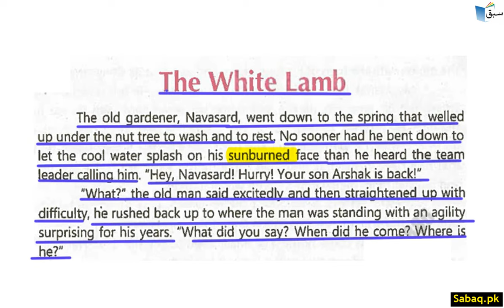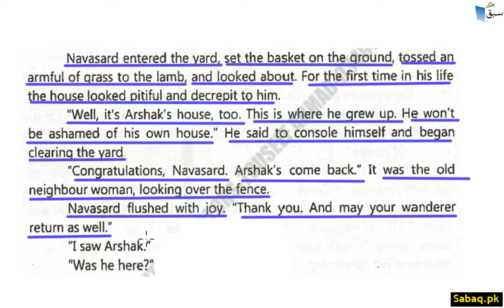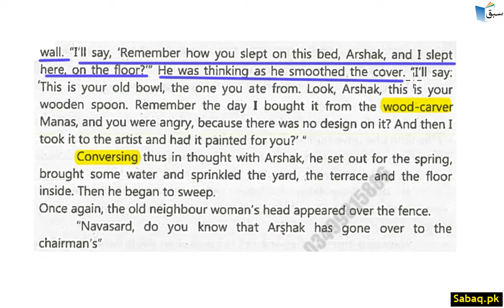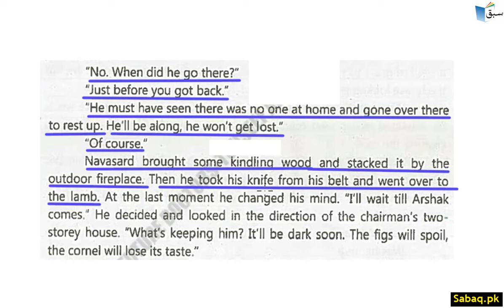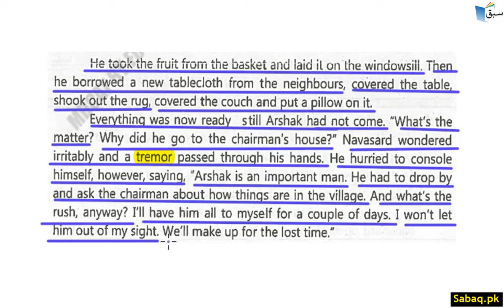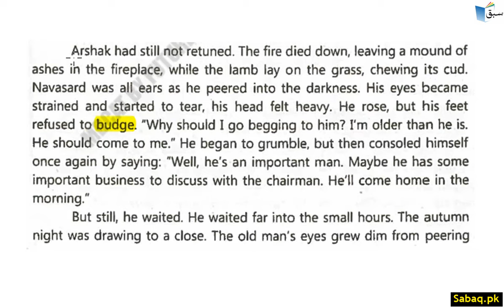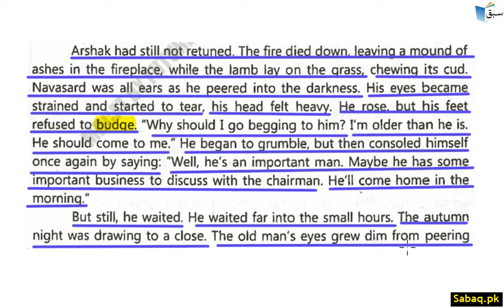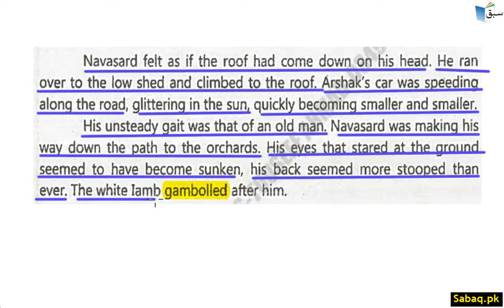The White Lamb Part 2, English Lecture | Sabaq.pk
This video is about: The White Lamb Part 2, English Lecture | Sabaq.pk |. Practice tests and free video lectures for Physics, Chemistry, Biology, Math’s, Computer Science, English & more subjects are also available at Sabaq.pk. So, subscribe to Sabaq.pk/Sabaq Foundation now and get high marks in your exams.

CLASSES WE COVER AT SABAQ.PK / SABAQ FOUNDATION:

1. KG
2. Class 1
3. Class 2
4. Class 3
5. Class 4
6. Class 5
7. Class 6
8. Class 7
9. Class 8
10. Class 9
11. Class 10
12. Class 11
13. Class 12
14. Class 13
15. Class 14
16. MCAT
17. ECAT
18. CSS

BOARDS WE COVER AT SABAQ.PK / SABAQ FOUNDATION:

1. FBISE
2. Sindh Board
3. KP Board
4. Balochistan Board
5. Cambridge

STUDY MATERIAL WE OFFER AT SABAQ.PK / SABAQ FOUNDATION:

1. Physics Lectures
2. Chemistry Lectures
3. Mathematics Lectures
4. Biology Lectures
5. English Lectures
6. General Science Lectures
7. Computer Science Lectures
8. General Math Lectures
9. Accounting Lectures
10. Statistics Lectures
11. Advance Accounting Lectures
12. Cost Accounting Lectures
13. Practice Tests
14. Physics Practical
15. Chemistry Practical